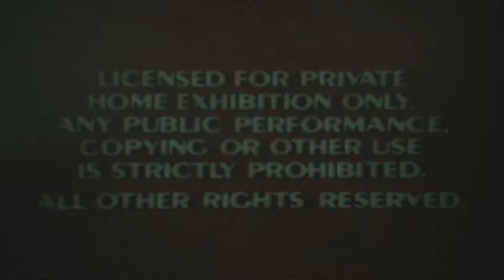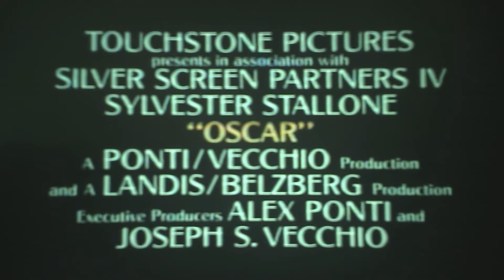Opening To Scenes From A Mall 1991 VHS